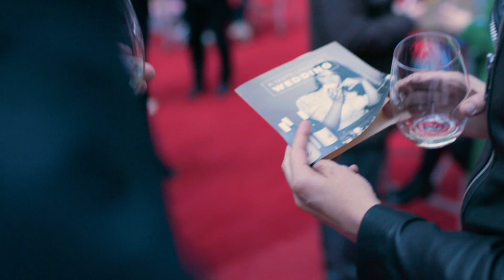Handpicked Wine Wedding Melbourne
MELBOURNE'S FIRST WINE WEDDING

A wine wedding is just like a regular wedding without all the boring bits - no long speeches, weird aunts or expensive gifts required. Just good fashion, fine wine and music in an amazing location.

Held on the rooftop at Notel Melbourne​, each caravan was decked out to a different theme: Buck's Party, Honeymoon Suite, Newlyweds, Odd Relatives and Bridesmaids. Wines included Prosecco, Pinot Grigio, Riesling, Chardonnay, Rosé and Pinot Noir.

Special thanks to:
- Neon Sunset (Annaliese Redlich) - DJ
- Wine Is A Verb - Theming
- Gorman - Prizes
- Red Earth Flowers - Flowers
- Michael Briggs Photography - Photography
- BC Film Aus​ - Multimedia

Shout out to the guys at BC Films for the awesome video.